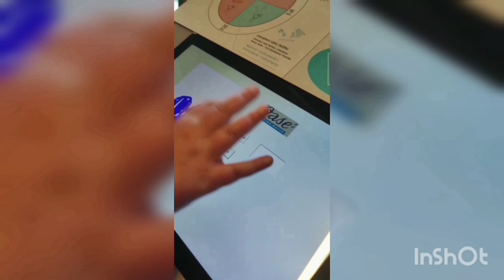Liberec vlog🌟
Když se vám bude video líbit zanechte tady prosím like👍